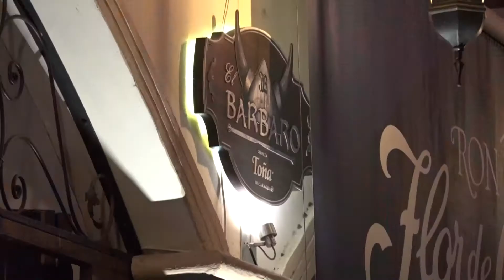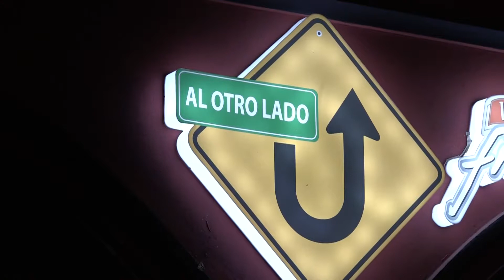León un sitio perfecto para visitar de noche